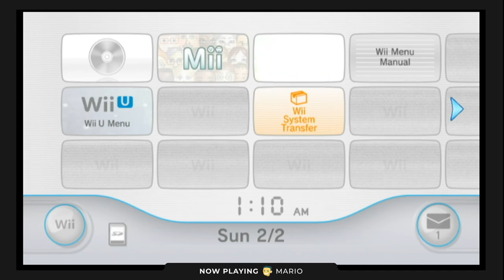Sonic and the Secret Rings | 01 | Aprendiendo a Mover el Wii Mote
En este capítulo de Xenomenoide, seguímos con el mes de Sonic, ahora con un juego para Wii que nos trajo algo nuevo y que aunque es divertido, es muy complicado empezar a jugarlo. Por accidente perdimos el audio a mitad del capítulo y entra Mario a darles un resumen en voz en off.

Seal: vinsel_castro
David: dc.alley
Mario: mariiokennedy
Javi: javierdernt

Xenomenoide

Xenomenoide